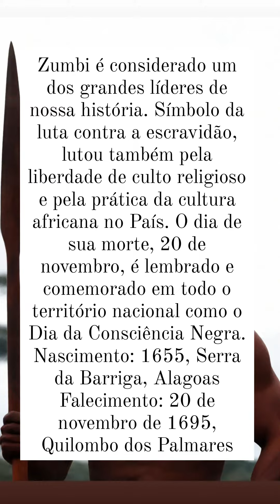Zumbi dos Palmares - Citações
Hoje é o dia de celebrar a  excelência negra,  de recordar tantos outros que vieram antes de nós, nutrindo a terra   com esse sonho de liberdade; eles Empurraram com sangue e suor esse sistema que vai se adaptando para nos exterminar.
tivemos lutas pela liberdade
Tiveram lutas contra a chibata
lutas contra a negligência humana
lutas contra o sistema que impedia pessoas negras de estudar
lutas para não deixar nosso povo passar fome
lutas pelo direito de frequentar lugares  e até mesmo sentar no ônibus.  Entre outras somatórias de lutas.
Exú  não os deixou parar e não vai deixar que paremos de buscar dignidade.
Nós diferentemente de muitos povos não somos aniquilados ou existintos pela morte, no desencarne do Àiyé, ao nos libertar da condição  de humano,  tornamo-nos ancestrais, por isso a premissa de que não andamos só; no mundo invisível para os vivos  tem muito gente trabalhando para que consigamos chegar o mais longe possível e retornar para o Òrun  com boas novas na construção de descentes melhores.
como diz Zumbi dos Palmares:
Só fica escravo aquele que tem medo de morrer sobre donos. Aquele que é feito escravo por uma força maior do que a sua, ama a liberdade e é capaz de morrer por ela, nunca chegou a ser escravo. É chegada a hora de tirar nossa nação das trevas da injustiça racial.
“Não podemos esquecer a nossa história, pois ela é a nossa identidade.”
“A luta continua, mesmo depois da morte.” –
Sigamos!